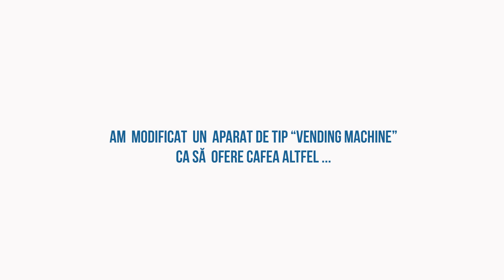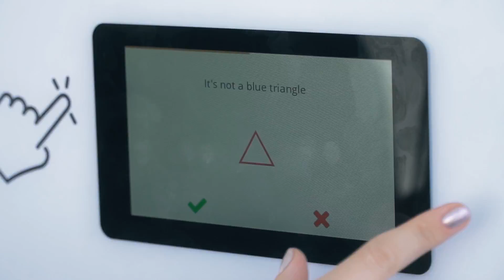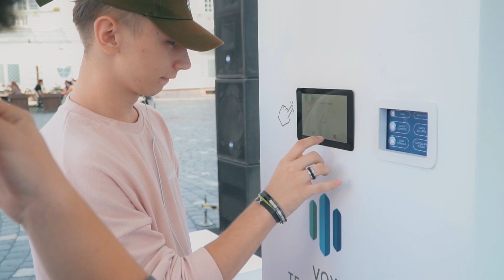IQ Coffee TImisoara - celebrăm inteligența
În weekendul care a trecut, am sărbătorit inteligența alături de voi, timișorenii isteți și curajoși.
Vă mulțumim că ați fost cu noi, iar astăzi, în zi de sărbătoare, vă urăm numai de bine tuturor. La mulți ani, Timișoara!